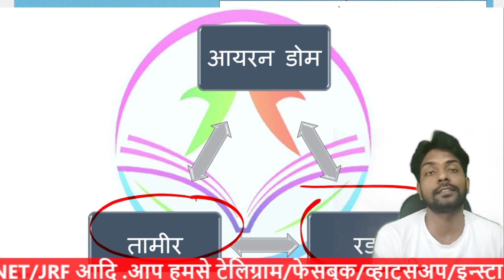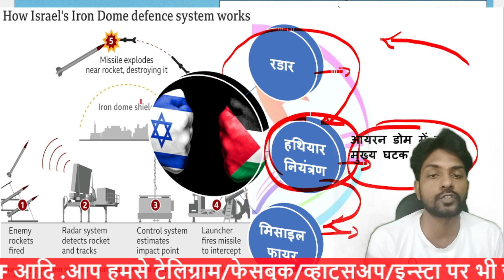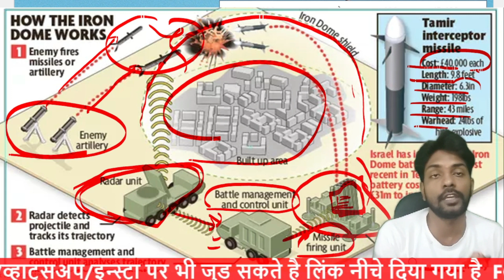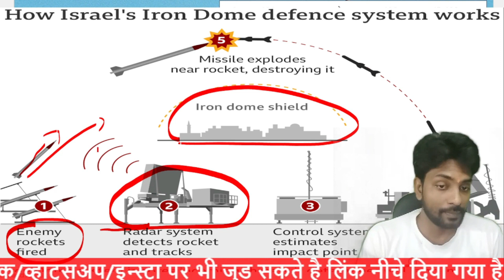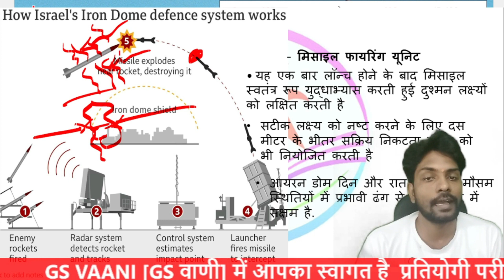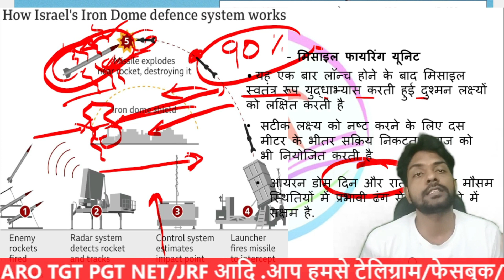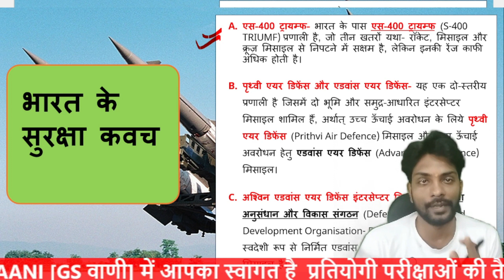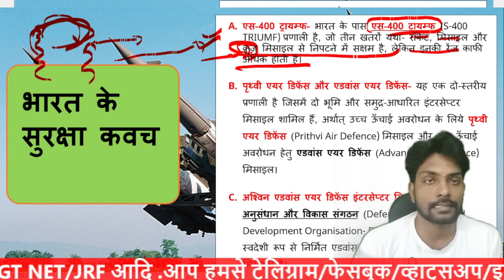इजराइल का सुरक्षा कवच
@GSVAANI1920 समसामयिक ख़बरें जो आपके परीक्षा के लिए जरूरी हैं
upscmains 2023 paper analysis
uppsc ro aro 2023 notification o level
ro aro vacancy 2023
hindipgt uppcs pre exam preparation 2023
uppsc2022 pre result
uppcs mains result 2023
upssc vpo classes exampur
upsscpetbyviveksir
upsi geography class exampur
gyangangaugc net education
simranjeetkaur economics
ugcnethindi by rajnishsir
upsilatestnews today
up police si gs classes
upsi 2023latestupdate
higher education by kumar bharat
rhit sir net classes
ugc net hindi by rajnishsir